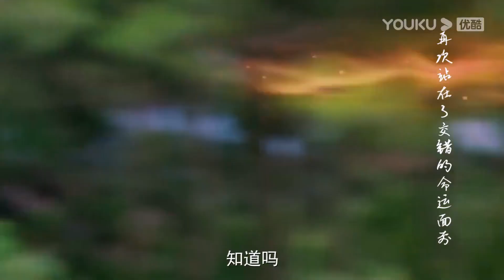现实版《宠物情人》！我只要你幸福~ | 【琉璃 Love And Redemption】| 成毅/袁冰妍/刘学义/张予曦 | 优酷 YOUKU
【琉璃 Love And Redemption】簪花比武大会即将在少阳派举行，掌门褚磊的大女儿玲珑机灵能干，被委以接待各派参赛弟子的重任。二女儿璇玑懵懂懒散、荒废武艺，被褚磊罚去明霞洞思过。离泽宫少主禹司凤误闯入明霞洞陷阱，与璇玑一见如故，结下友谊。玲珑在簪花大会上与别派弟子乌童起了冲突，狠厉的乌童实施报复，误伤璇玑，被正派驱逐。而重伤醒来的璇玑却因此意识到自己“废柴”行为的不良后果，发誓好好习武，不再连累他人。四年后，璇玑武艺精进，获得了下山历练的机会。鹿台镇为民除害中，璇玑偶遇司凤，并在司凤的点拨下学会配合与信任的要义。乌童背叛正派，联手魔教天墟堂意图称霸江湖，整个武林岌岌可危。此时已经领略人间真情的璇玑，不再是懵懂少女，她坚守正义，联手司凤向恶势力宣战，成功助正派扭转局势。
★主演：成毅/袁冰妍/刘学义/张予曦/白澍/侯梦瑶